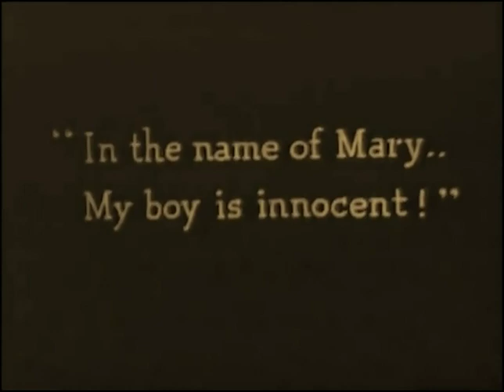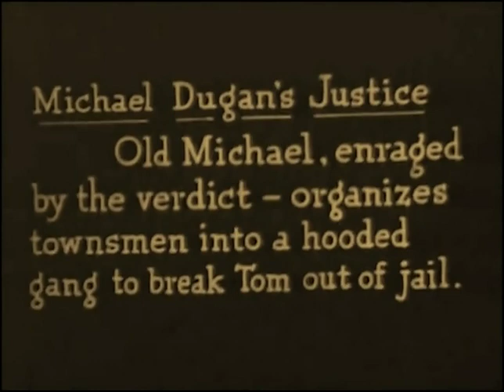The Confession 1920 - Henry B. Walthall, Margaret Landis ⚡UPGRADE⚡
silentfilms.postcard.page

★ ★ ★ IMPORTANT★★ ★

редкие фильмы
희귀 한 영화
أفلام نادرة
レア映画